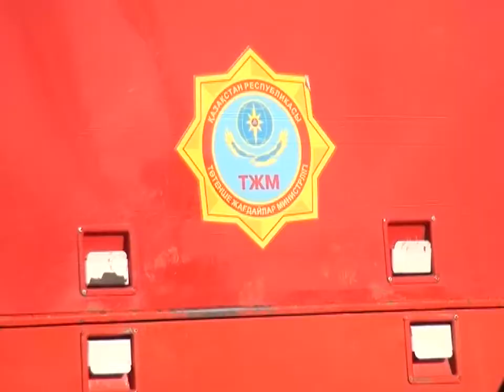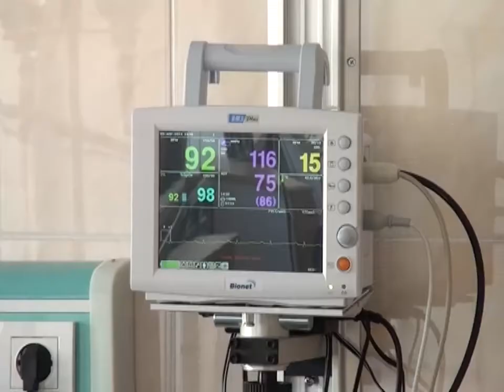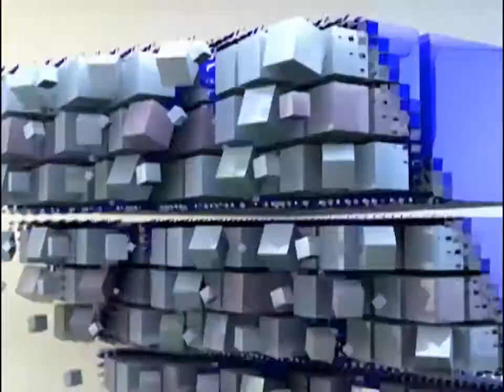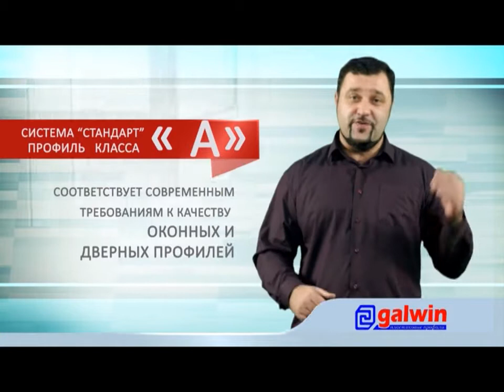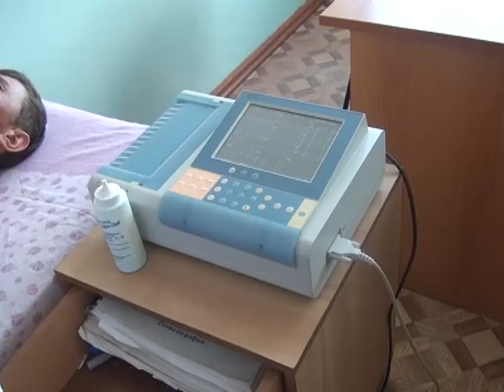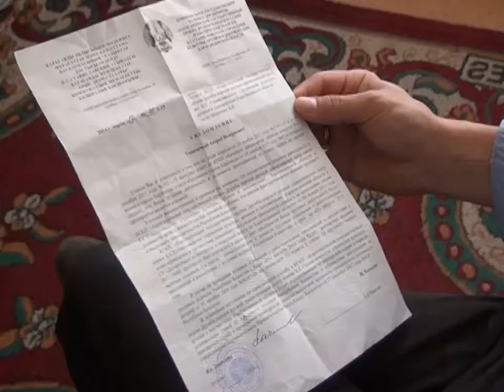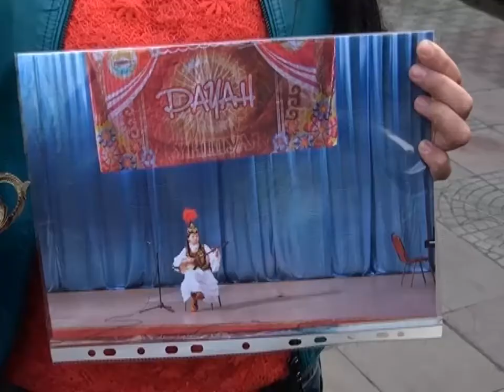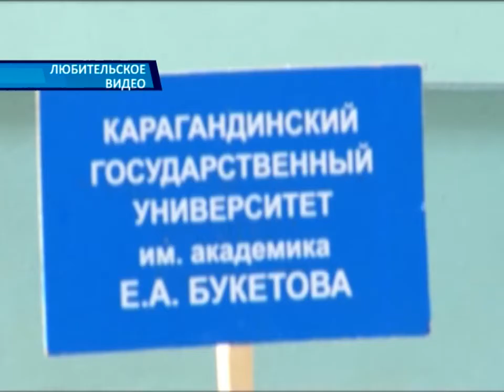Новости канала Первый Карагандинский - 03/04/2014